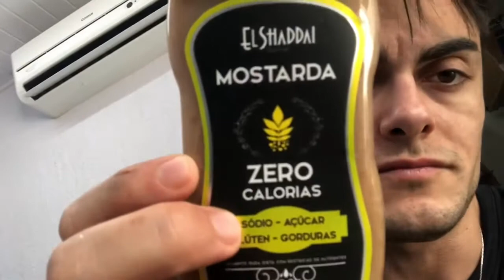Dieta sinistra | secando tudo - Pré competição [parte 3]